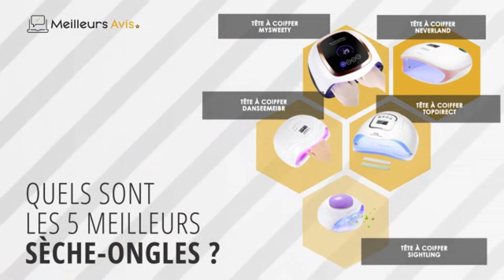⭐️ MEILLEUR SÈCHE-ONGLES - Avis & Guide d'achat (Comparatif 2023)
⭐️ Sèche-ongles SUNUV
⭐️ Sèche-ongles SINZONeu
⭐️ Sèche-ongles Moulei
⭐️ Sèche-ongles McNory
⭐️ Sèche-ongles TOUCHBEAUTY